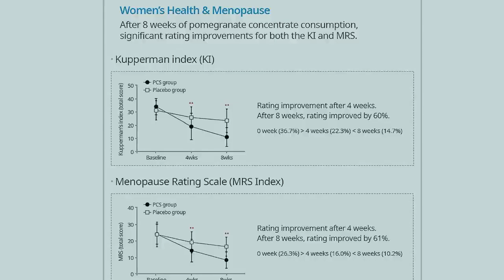Pomegranate Mixed Fruit Jelly by ATOMY - Product Explanation